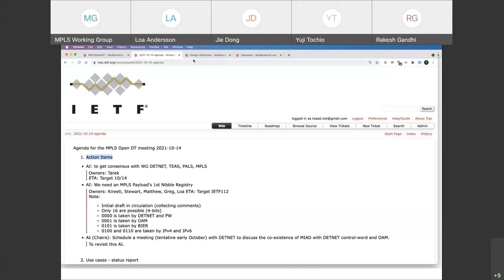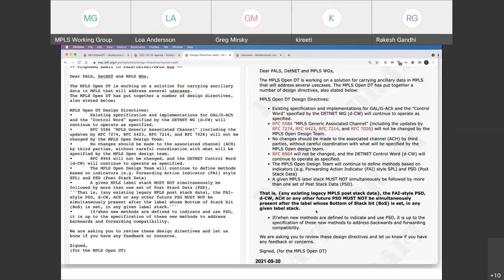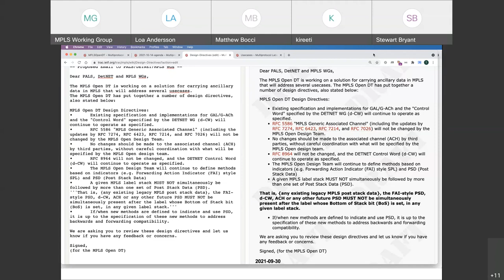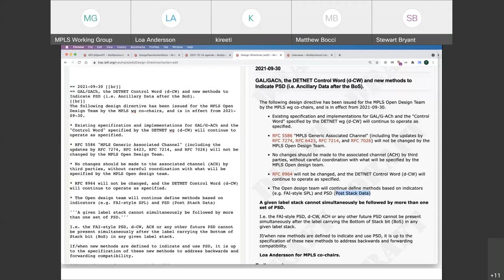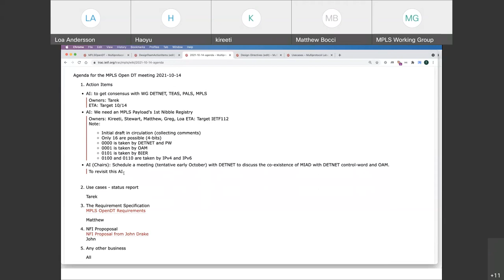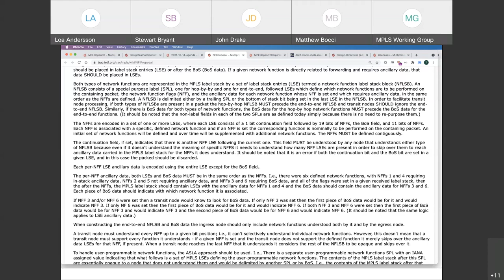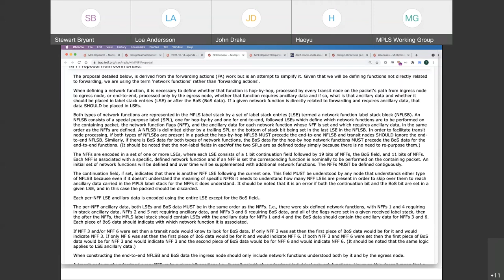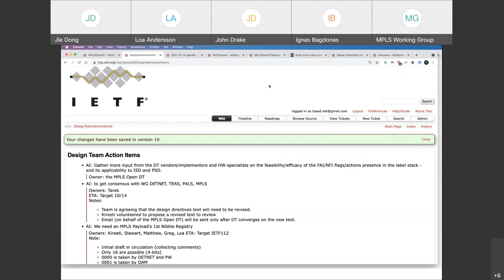MPLS WG Interim Meeting, 2021-10-14